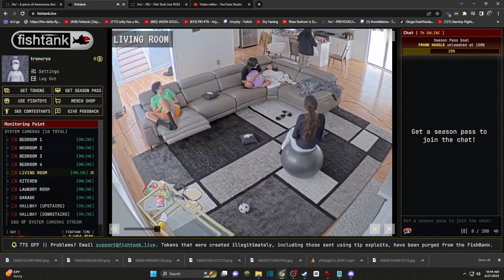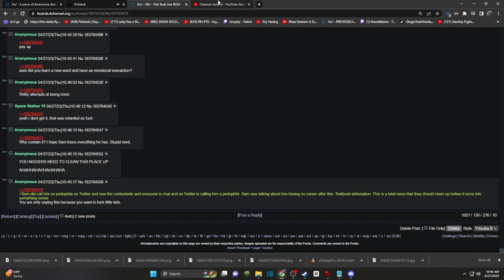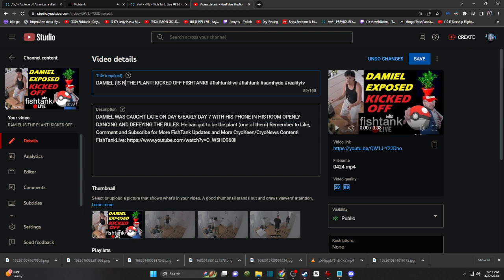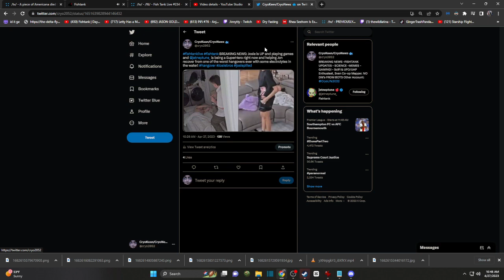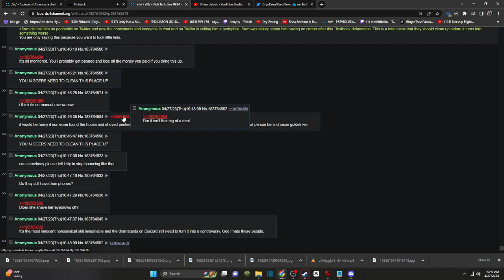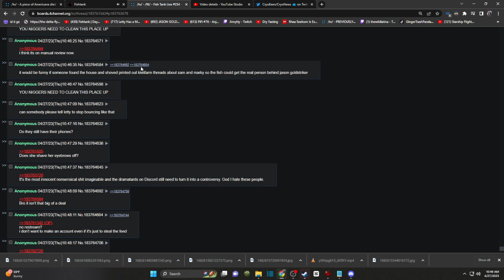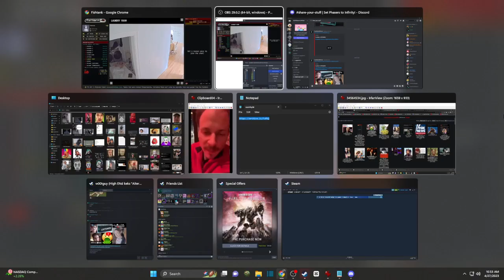HELLHOUSE: The Sins of Alcohol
Worse hangover ever, this was hard to watch but im here to keep you guys updated. This is a lesson for everyone to not drink so much.